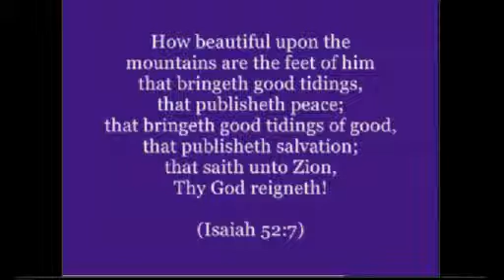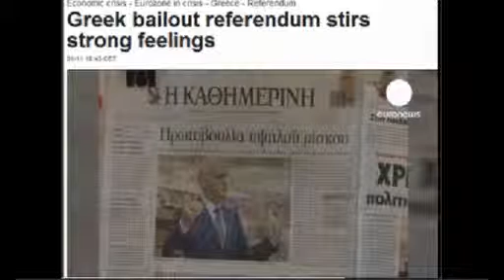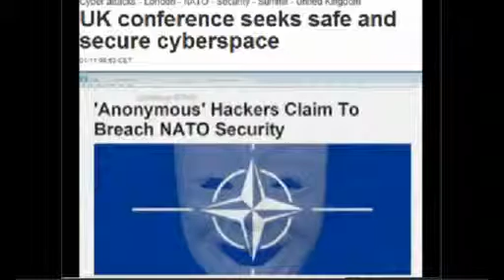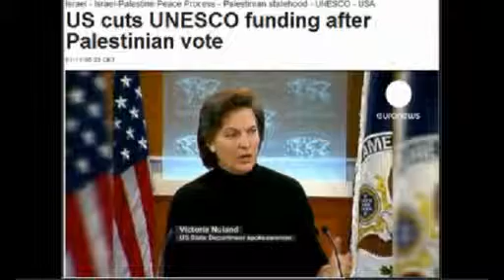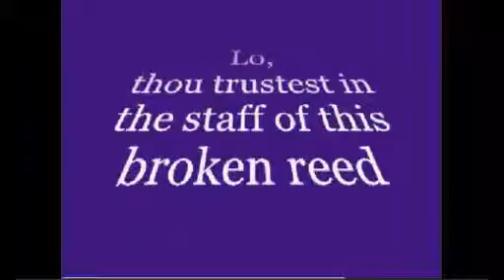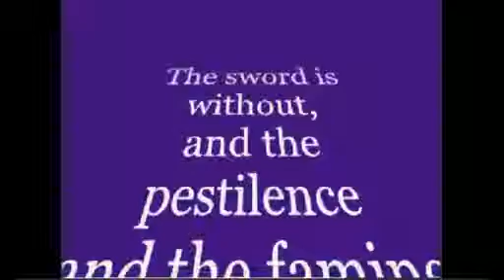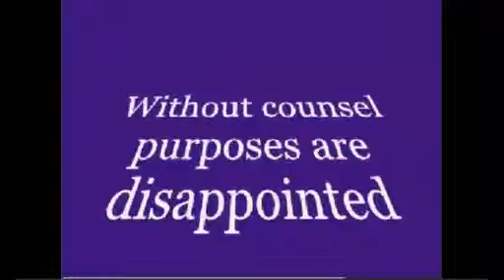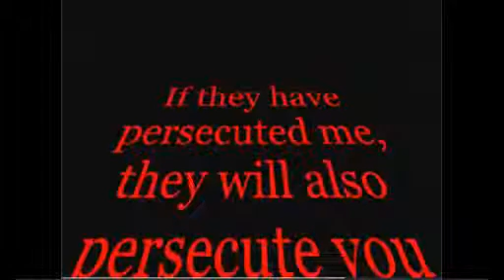News4Christians-HeadlinesPICTURES-2011.11.01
Christian News and News of interest to Christians from around the world. We focus on news concerning Christians and news that indicate Signs of the End of the World, and the soon coming of the Lord Jesus Christ. Get more details on the news items covered on our news4Christians